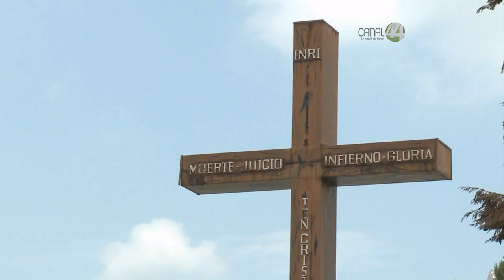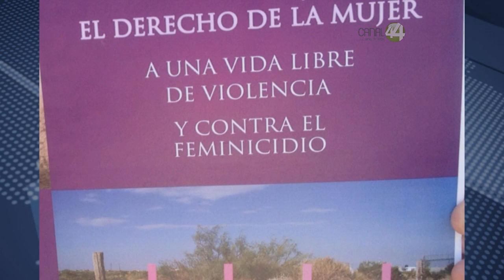Reportan grave situación de violencia intrafamiliar en El Salto